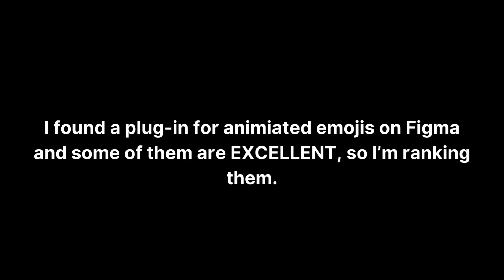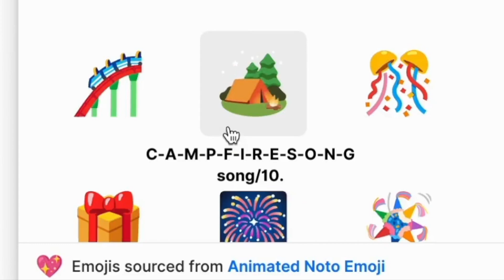Ranking A Bunch Of Animated Emojis I Found In Figma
Sorry I misspelled your name, Pleakley.

Plug-in is called "Animated Emojis" by Abhishek Shankar. Enjoy!

Movie clips from "Lilo & Stitch" (2002) and "Barbie" (2023)